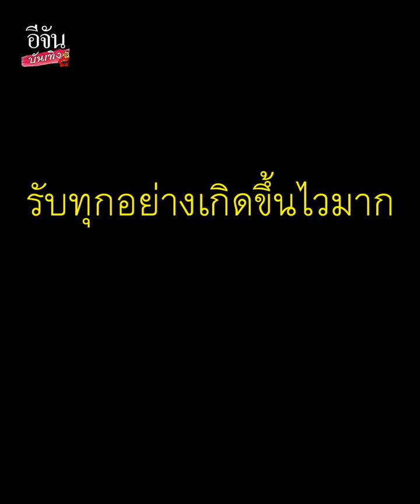เจนนี่ ได้หมดถาสดชื่น ห่วงลูกแทบขาดใจ พร้อมเผยคลิปวินาทีเฉียดตาย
เจนนี่ได้หมดถาสดชื่น เผยคลิปหลังประสบอุบัติเหตุ รับห่วงลูกแทบขาดใจ